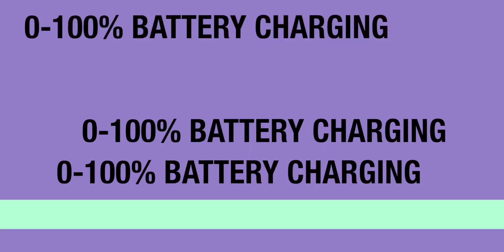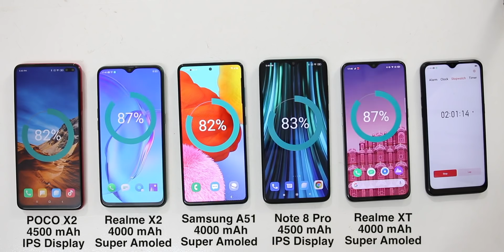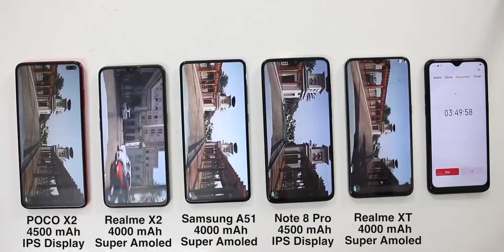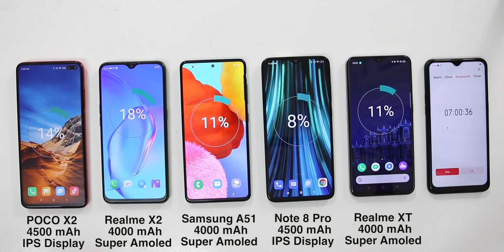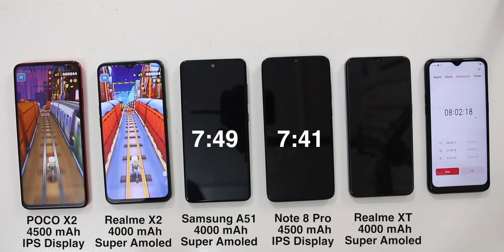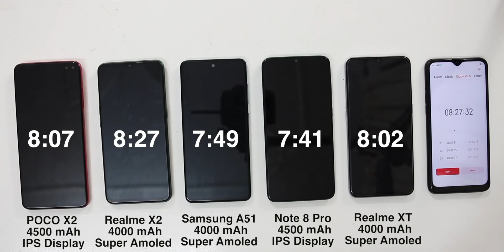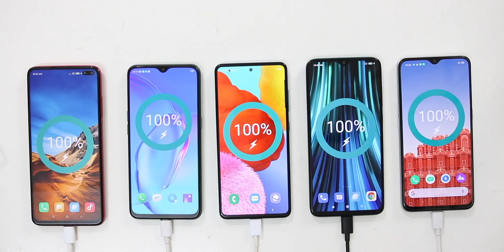Poco X2 Battery Drain & Charging Test Vs Realme X2/Redmi Note 8 Pro/Realme XT/Samsung A51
Namaskar,
             Iss video me hum kar rahe hai Poco X2 Vs Realme X2 Vs Redmi Note 8 Pro Vs Realme XT Vs Samsung Galaxy A51 Battery Drain And Charging Comparison I

Samsung M30s Battery Drain
Poco x2 Battery Drain
Samsung A51 Charging
Poco X2 Charging
Realme X2 Battery Drain
Realme XT Charging Test
Redmi Note 8 Battery Drain